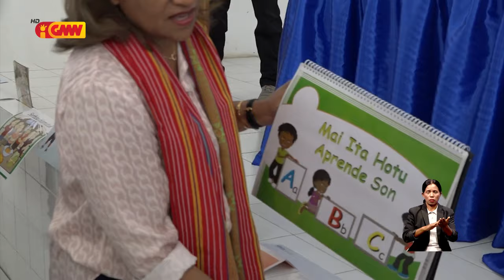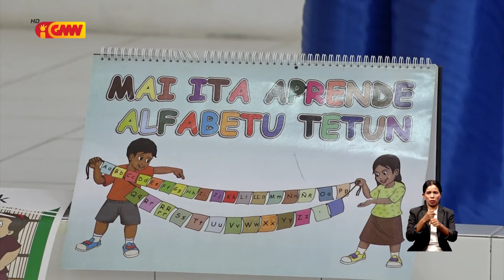Governu da sia kontinua dezenvolve programa eskola ba uma ba labarik sira ne’ebé hela iha área rurál